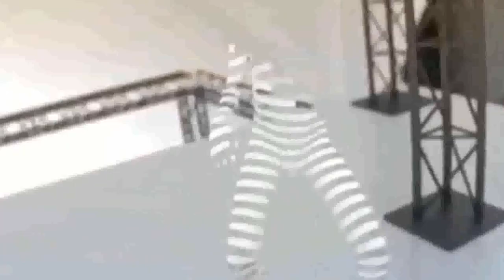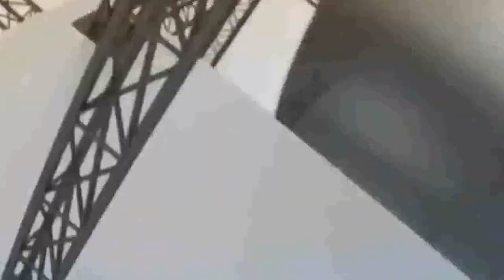ESPECIAL - A DECISÃO DA LIGA DOS CAMPEÕES 2017-18 I Liverpool x Real Madrid!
Está chegando a hora da partida mais esperada da temporada europeia: a grande decisão da Liga dos Campeões da UEFA! E se você quiser ficar por dentro de tudo que envolve esse grande duelo entre Liverpool FC e Real Madrid C.F., é só assistir à esse vídeo especial - Sem esquecer de deixar nos comentários quem vocês acham que vai levar a taça!